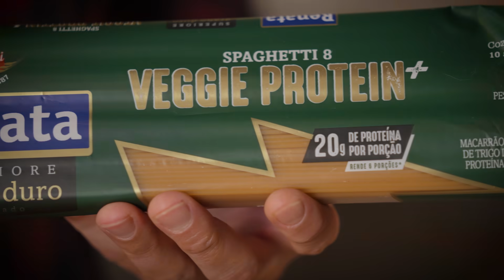O MACARRÃO ASIÁTICO FAVORITO DO RAFAEL RIBAS | Mohamad Hindi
Quem tava com saudades do Mohamad e do Ribas cozinhando
juntos? Hoje eles vão preparar um Jajamen, que é uma das receitas favoritas do Ribas.
Jajamen é um prato à base de macarrão e, apesar de ser servido frio, é bem potente de
sabor por conta de seu molho bem concentrado e tem frescor por conta dos
acompanhamentos frescos que são servidos junto.
Nessa versão vegetariana, usamos o Spaghetti Veggie Protein+ da marca Renata, que tem
o dobro de proteínas dos macarrões grano duro e o melhor de tudo: é tão delicioso quanto.

Ingredientes:
200g de Spaghetti Renata Veggie Protein+
Base:
1 cebola roxa
1 pimenta dedo-de-moça
7 cm de gengibre
200g de vagem
1⁄4 xícara (chá) de saquê mirin
1⁄4 xícara (chá) de shoyu
1 colher (sopa) de missô
1 colher (sopa) de óleo de gergelim

Acompanhamentos:
2 tomates italianos sem semente em cubos
2 pepinos em cubos
300g de edamame sem a vagem, congelado
Cebolinha a gosto
1 alho-poró
1 cebola roxa
Gergelim branco e preto
Amendoim sem casca salgado

Equipe:
Produção: Mohamad Hindi
Direção Geral: Rafael Ribas
Produção Executiva: Maryan Hindi
Gerente de projetos: William Inácio
Produção Geral e Produção Gastronômica: Paula Fidelis
Direção de Fotografia: Bruno Fiorio
Thumbmaker: Ana Clara Andrade
Coordenação de pós: Ygor Oliveira
Editores: Ana Clara Andrade, Ygor Oliveira
Mídias sociais: Bruna Di Lorenzo